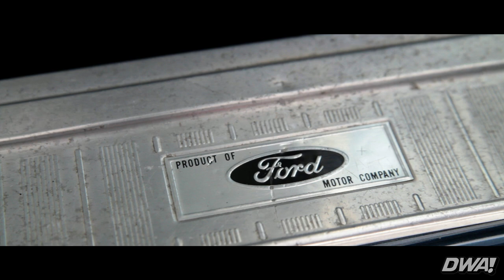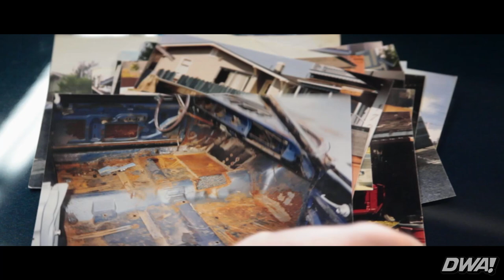1964 Ford Falcon / $100 At a Time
Shane has owned this 1964 ford falcon Sprint 2 door hardtop since 1997 when he was 15 years old. He bought this car for $500 and made payments "$100 at a time". The car was a shell when he got it and over the years he has turned it into a running, and driving classic car with a Ford 302 V8 and a 5-spd manual transmission out of a Mustang 5.0.